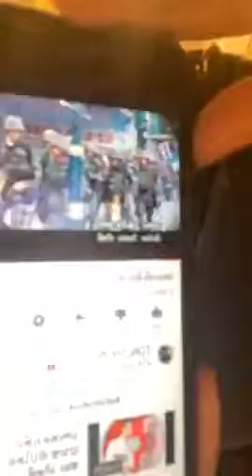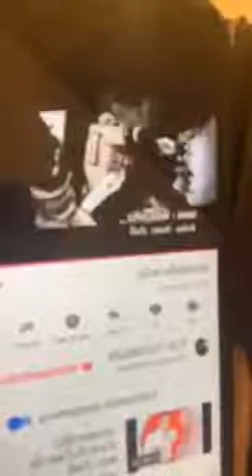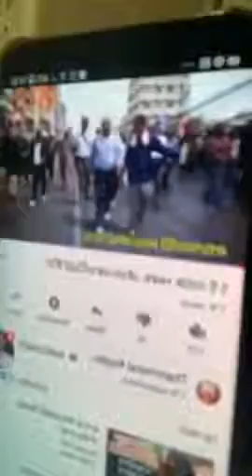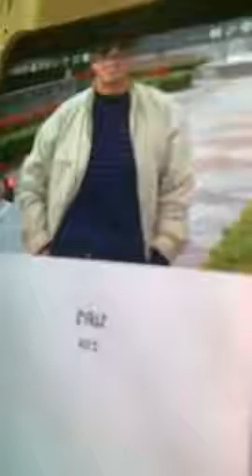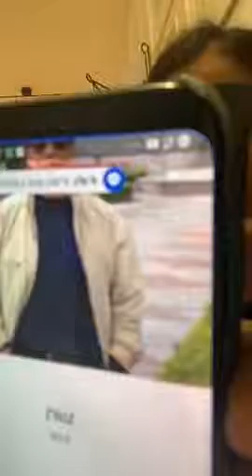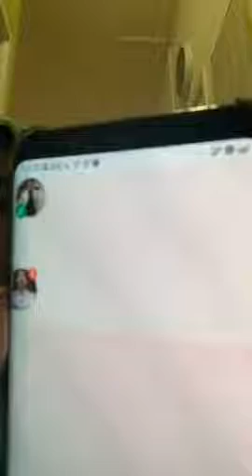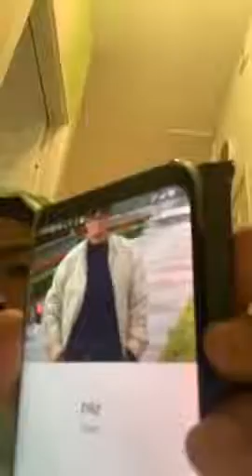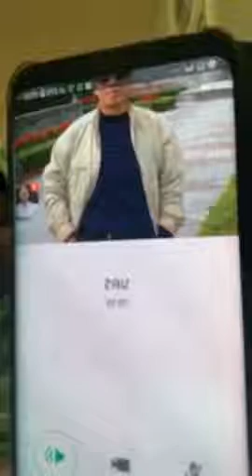ล่าสุด ! อย่า ห ลง เ ชื่ อ การให้ร้ายป้ายสี !! ของผู้ไม่หวังดี กับ ฝั่ง ปชต. !! เป้ - เมย์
ล่าสุด !  อย่า  ห ลง เ ชื่ อ  การให้ร้ายป้ายสี !!  ของผู้ไม่หวังดี กับ ฝั่ง ปชต. !!    เป้ - เมย์  สาวใต้ตาสว่าง    Dec 22, 2018